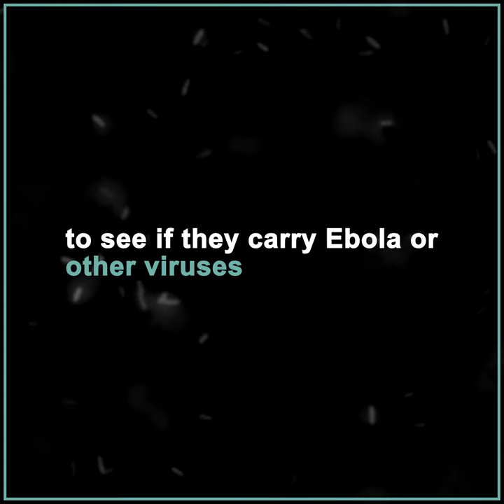Hunting for Viruses in Sierra Leone with the Help of Nuclear Technology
After suffering from a devastating Ebola outbreak in 2014, veterinary scientists in Sierra Leone are training their peers from around Africa to catch, sample and diagnose — using nuclear-derived techniques — potentially virus-transmitting bats.